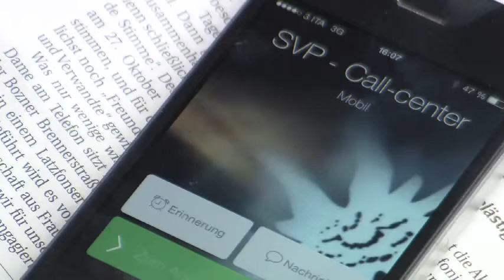Sigmar Stocker TV - Call center und Wahlaufruf